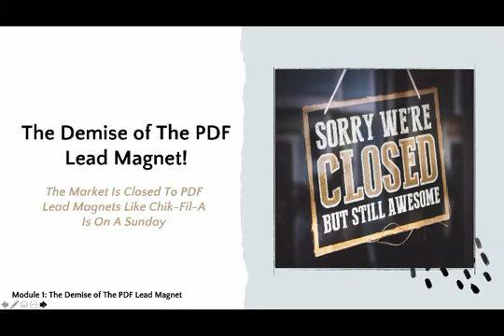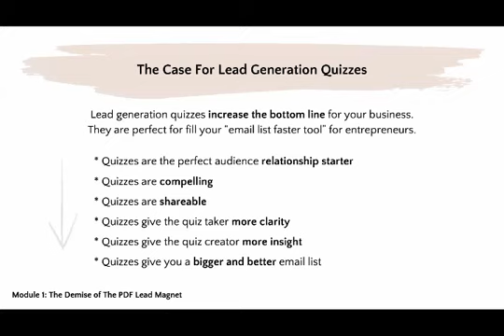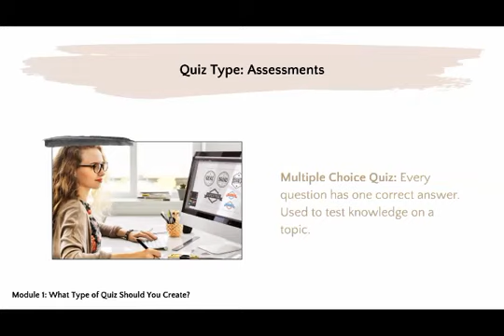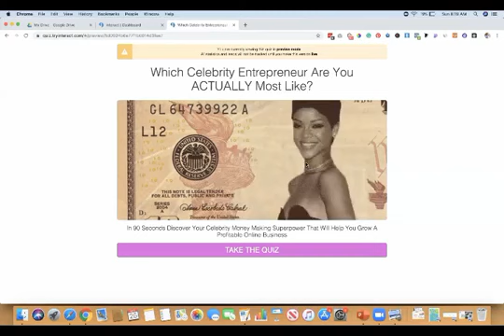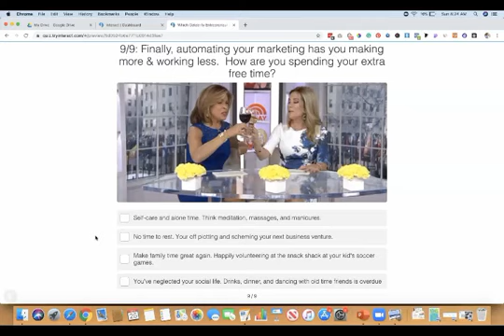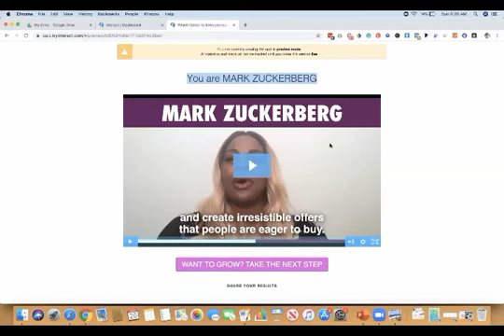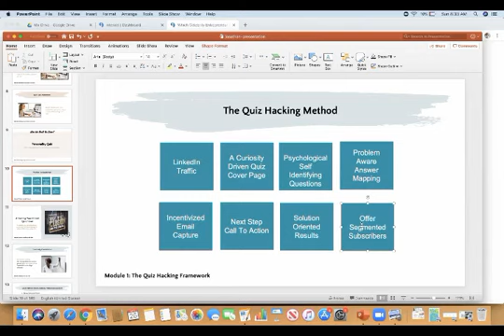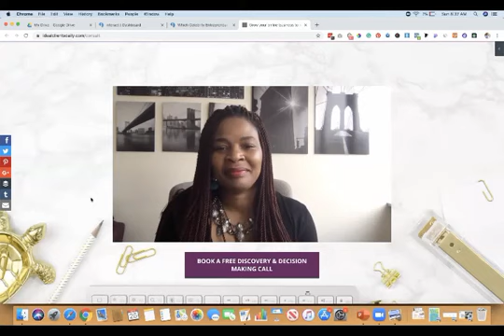Quizzes and LinkedIn Caroline Onyedinma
Quizzes and LinkedIn Caroline Onyedinma Next, you will  receive free access to learn from over 20 LinkedIn speakers ( Real Practitioners of LinkedIn) with the purchase of Linkedtify Funnel Program

You will learn among others:
How to create a following of over of between 200,000 and 400,000 people
How to use video to reach a new audience
How to get LinkedIn Live feature before everyone else
How to enhance your personal brand

Linkedtify Funnel Program is a brand-new program that teaches a unique way for you to generate leads and convert them into

clients each and every month using LinkedIn.

That’s not all. To make sure you separate yourself from everyone else you’ll get our special bonus.

This bonus is worth as much as the Linkedtify Funnel Program
This bonus gives you VIP access to the…

LinkedIn Get Clients’ Summit

Over 20 LinkedIn speakers brought together to teach you the different areas of LinkedIn that going to move the needle for your business

The Linkedtify Funnel Program is a suite of software  and Training that enables you to generate leads on LinkedIn.  If you have a funnel and you want high quality traffic through it then

this program is for you.

By taking part in this program you will be able to generate more awareness for your profile, which will increase your connections, which leads to more engagements with prospects and

ultimately more leads.

The advanced training teaches how to use the software but more importantly strategies for getting high ticket clients. All the proof comes from this training.

Just Some Benefits
Schedule A Post On LinkedIn Newsfeed
Create The Best LinkedIn Profiles  (Commercial Rights)
Headline Creator for Profile
Over 70 LinkedIn Messages That Turn Connections Into Leads

Linkedtify Funnel Program
Linkedtify (FP)  takes lead generation up a notch. Gets you everything you just purchased in the Front End plus you get  500 Brand new award winning Designs from the Linkedtify team,

including   LinkedIn Publisher Images and LinkedIn ad Images and Call To Action Banners and Company Banners and over 50 Videos. Use all these to boost awareness on the largest professional

Network. Pro version gives rights to sell images to clients.

Browse our reviews, special offers and bonuses for marketers, entrepreneurs, freelancers, home business owners and professionals worldwide!

Join ShopMarketingApps Family and Start Saving Today! Sign-up to the email list to get your free $997 worth of software and training and you will not miss any future deal –

More resources to help you with your online business

- get free 14 days to the best funnel builder software and education available today
- (free book) Dot Com Secrets the book in physical format by Russell Brunson "A simple process that ANY company can use to geometrically improve

their traffic, conversion and sales online."  - Tony Robbins
- (free book) Expert Secrets the book in physical format by Russell Brunson - Find Your Message, Build A Tribe, And Change The World...
- (free masterclass) About how you can become a profitable freelancer on the global market

ShopMarketingApps.com is dedicated to curate the best deals from the market and you need to be aware that  we will receive a commission payment if you click on any of our links and in the

video description and make a purchase which will help us to continue serving you!linkedin training
linkedin marketing
linkedin quiz